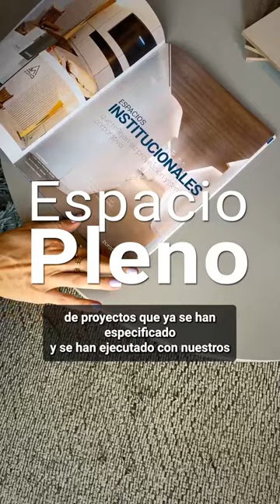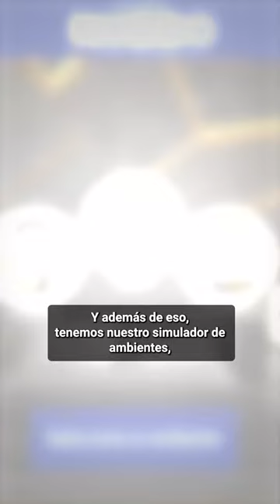Herramientas para especificar - Un Café con Duratex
💡 Conoce todas las herramientas que tenemos para que especifiques tus proyectos 🔨 Al mejor estilo Duratex. 🤩